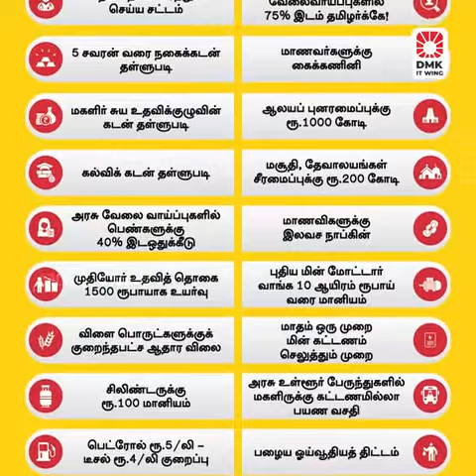பெண்களுக்கு என தனித்துவம் கொடுத்த முதல்வர் ஸ்டாலின்dmk